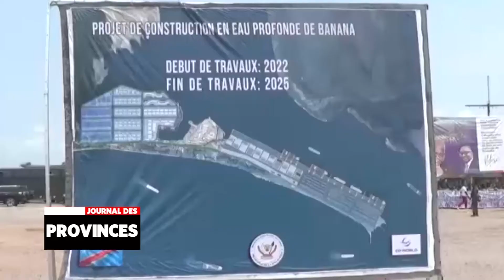Kongo-Central: Port en eau profonde de Banana, coup d’envoi des travaux par l’entreprise DP World